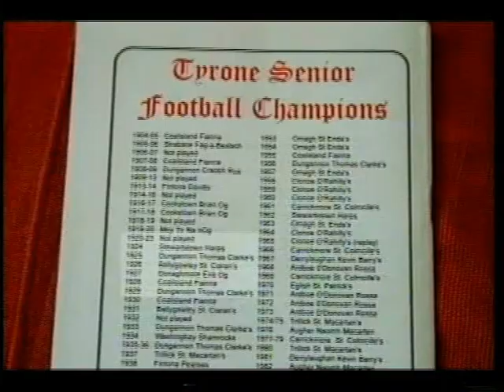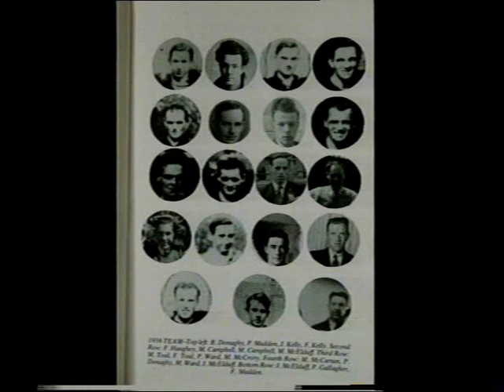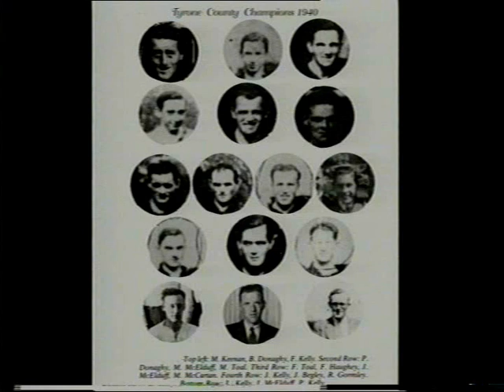An Charraig Mhór CLG - The first 70 years - Part One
Part one of a commemorative documentary charting the first 70 years of St Colmcilles GFC, Carrickmore Co. Tyrone